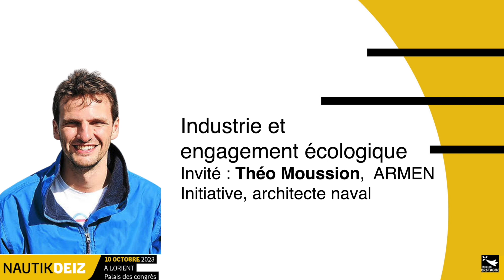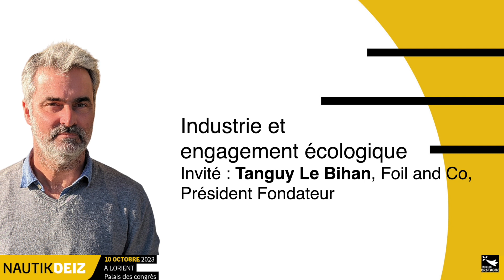Nautik Deiz 2023 - Interview « industrie et engagement écologique »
Intervenants : Théo Moussion – ARMEN Initiative, architecte naval
et Tanguy Le Bihan – Foil and Co, Président Fondateur

Animateur : Ronan Le Baccon, directeur délégué au nautisme à la Région Bretagne